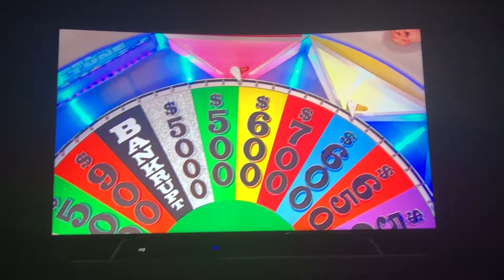Wheel Of Fortune Speed Up Round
Irish Setter